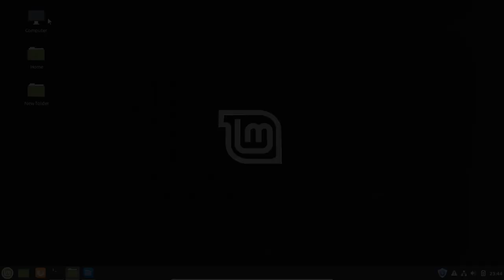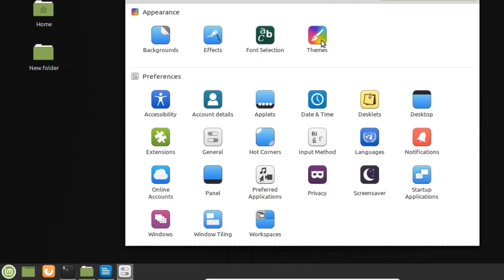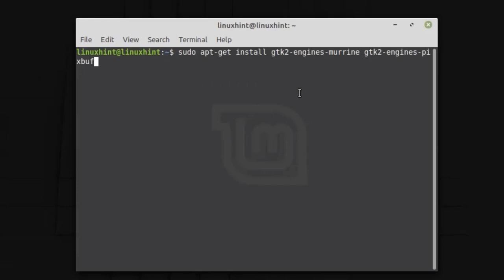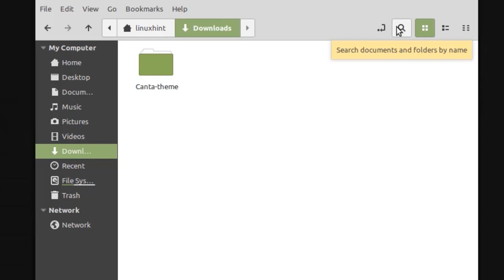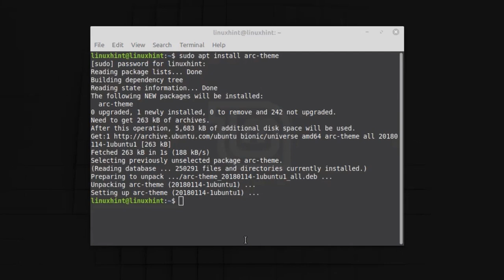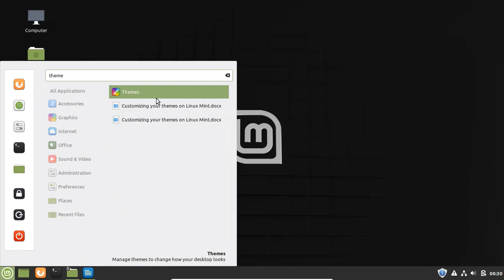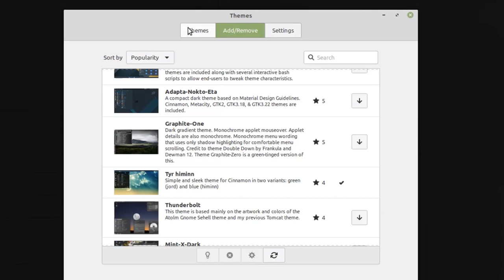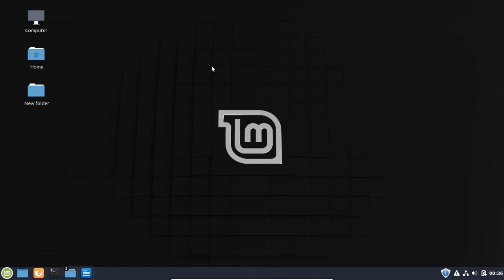Customizing themes on Linux Mint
In this video, we have explained to you that how you can download, install and customize themes on linux mint. Many popular themes for linux mint are available on the GitHub. We have downloaded three themes from the GitHub and installed them on linux mint system. Commands that are used in this video.
sudo apt-get install gtk2-engines-murrine gtk2-engines-pixbuf

sudo chmod +x install.sh

sudo ./install.sh

sudo apt install arc-theme

sudo chmod +x install-gtk-theme.sh

sudo ./install-gtk-theme.sh